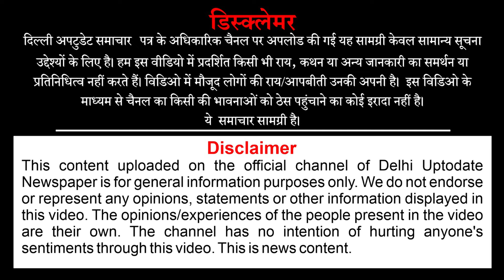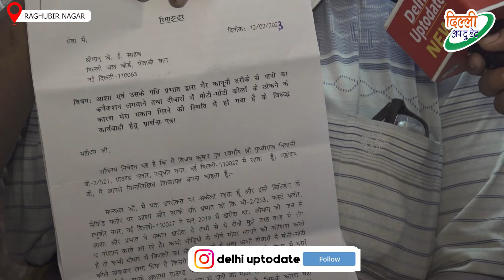दिल्ली के रघुबीर नगर में प्रशासन की लापरवाही से | कभी भी गिर सकती है जर्जर बिल्डिंग ~ Delhi News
दिल्ली के रघुबीर नगर में प्रशासन की लापरवाही से | कभी भी गिर सकती है जर्जर बिल्डिंग